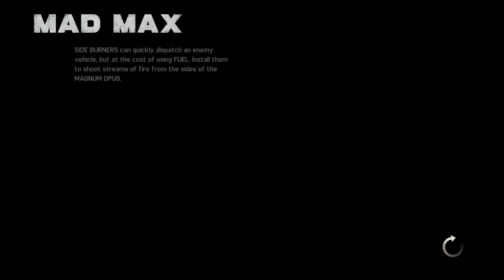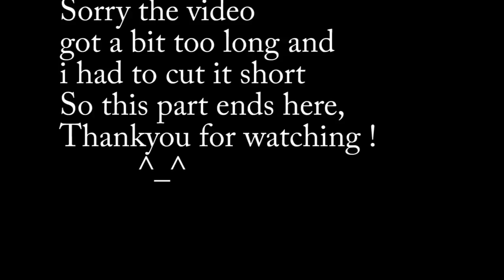MadMax Part 3~ I AM BATMAN!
AM BATMAN!
Ayoo Potatoes! Wuzppp?!?! So yeah the video got a bit too long like 1hour long :P so i had to cut it short its in pieces now , I will add links to the others later, Thankyou for watching and as always Stay safe n stay Awesome!